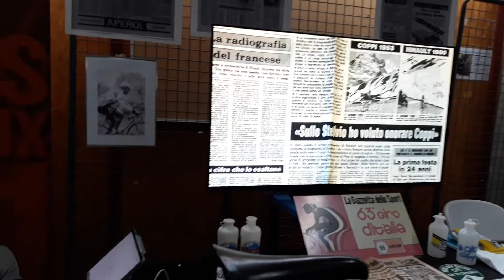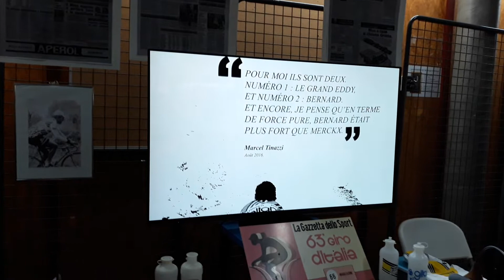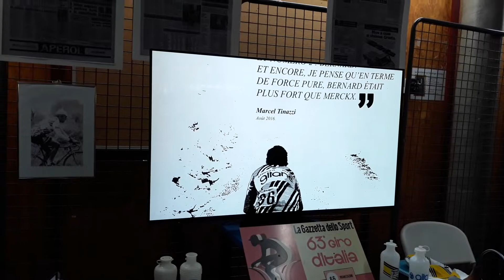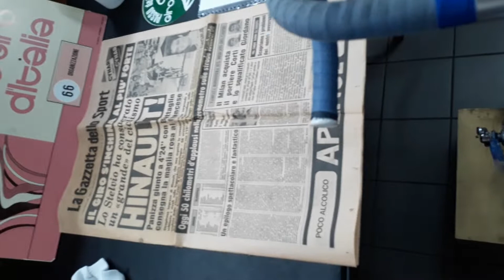Expo Michel Stelvio 1980 Jean René Bernaudeau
Salon des collectionneurs Aucaleuc